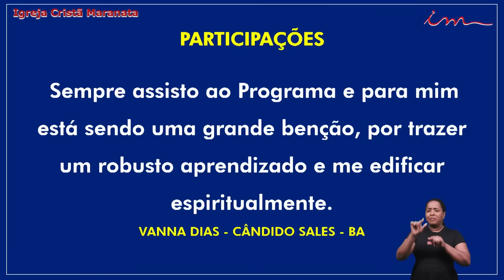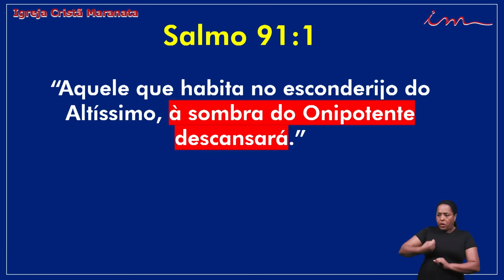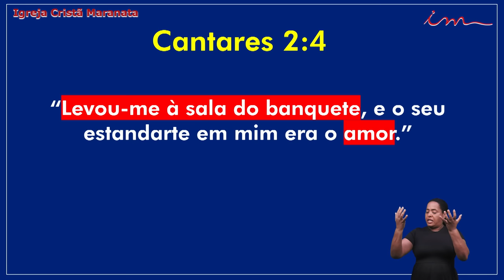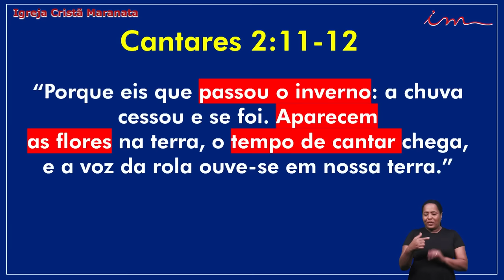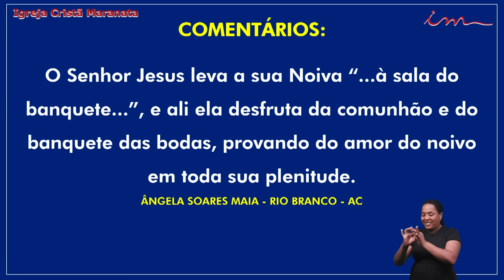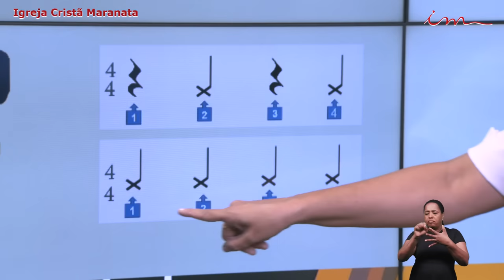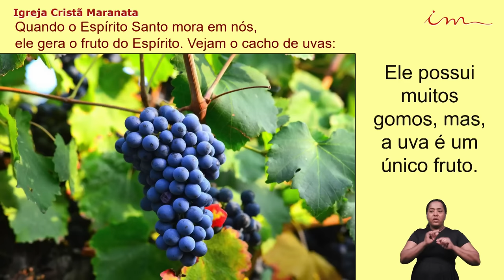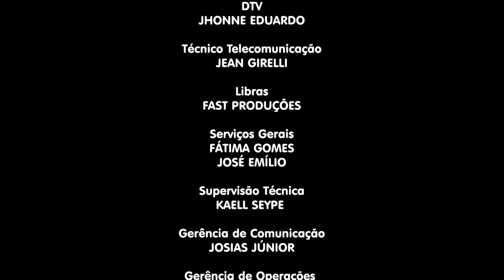13/10/2023 - Igreja Cristã Maranata - Programa Anunciando o Evangelho Eterno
LEI DE DIREITOS AUTORAIS, LEI Nº 9.610/98:
"CANAL OFICIAL"

Programa Anunciando o Evangelho Eterno da Igreja Cristã Maranata, transmitido no dia 13 de outubro de 2023.